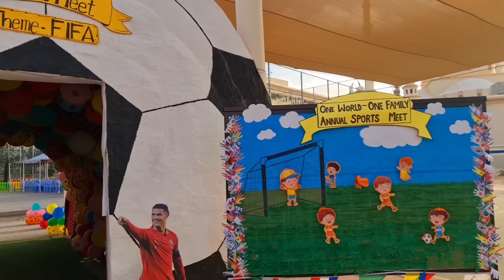Ghar Dhundna Start Ho Gaya || Twins Annual Sports Day || Mahashivratri Celebration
Honey Bunny
Jeet Archana
Life is Beautiful